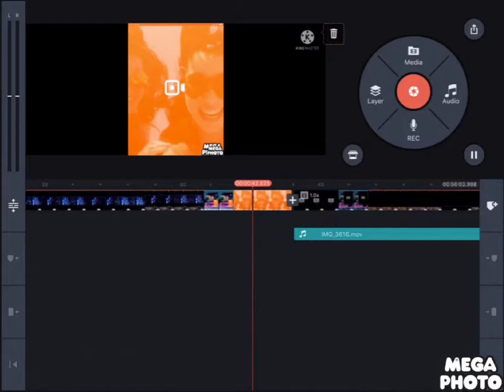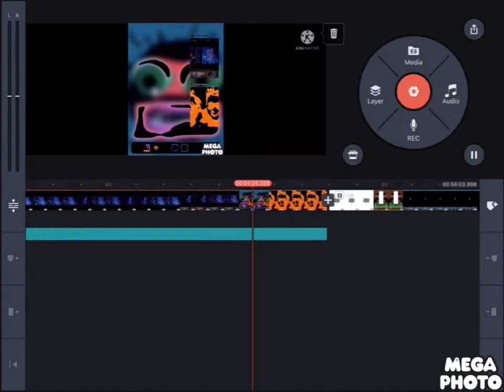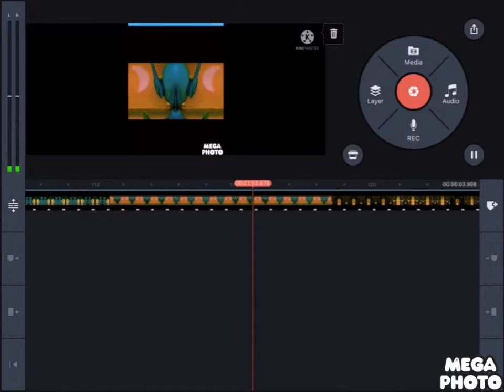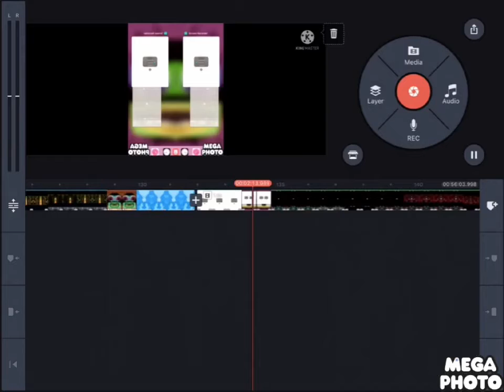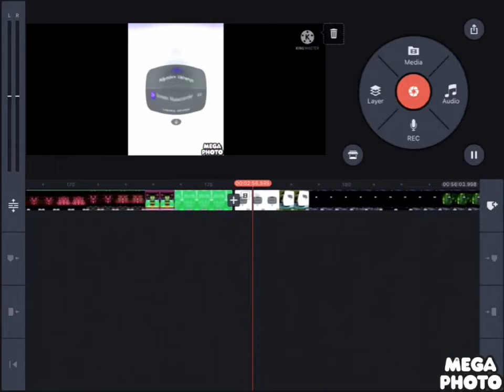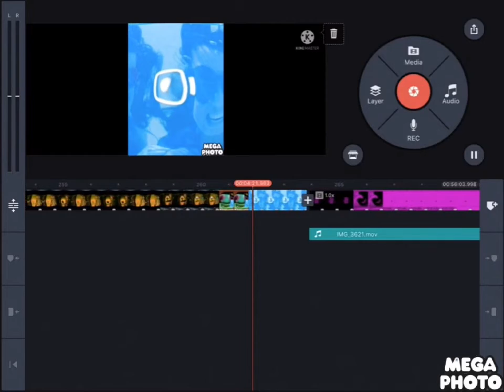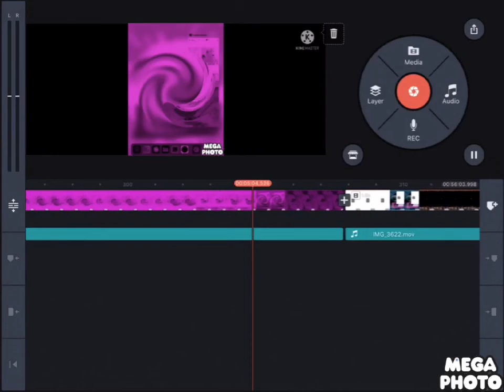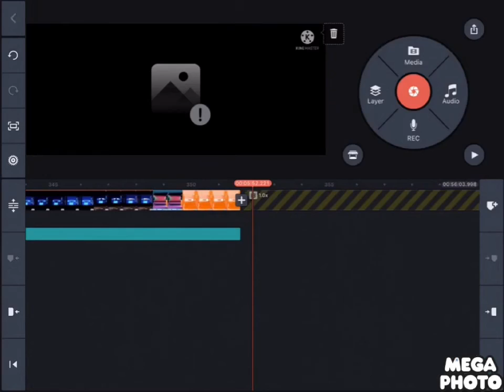Bot scream Effects (sponsored by Microsoft eiger microsoft mönch microsoft mojave Effects)